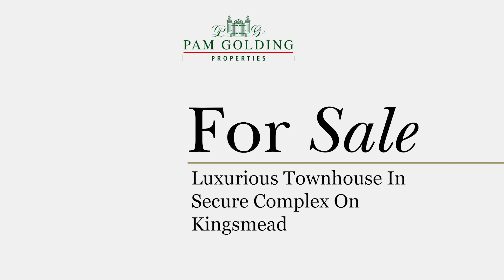Luxurious Townhouse In Secure Complex On Kingsmead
This luxurious 4-bedroom townhouse is located in Borrowdale, impeccably manicured, encouraging lovely birdlife throughout the day. This home offers plenty of privacy and a range of amenities; such as an in-ground swimming pool, beautiful landscaped garden, a paved patio, indoor/outdoor entertainment area with an enclosed dining area, and a pergola where you can relax by the pool.

There are 4 bedrooms, all en-suite with air con units and built in cupboards as well as American shutters on all the windows. There is an open-plan lounge and dining room, leading to a spacious kitchen complete with stainless steel appliances, two fitted electric ovens and gas hob and a second kitchen where there is an additional two plate gas cooker, scullery and spacious pantry - all counter tops are of Caesar stone.

There's an additional bonus of 2 water tanks, a 15kva solar system and an alarm system for your convenience and peace of mind. The complex also has 24 hour security.

This beautiful unit is in close proximity to a trauma center, various schools, shopping centres, gyms and a number of popular restaurants.
Schedule a viewing with Talia today to appreciate this move-in-ready beauty!